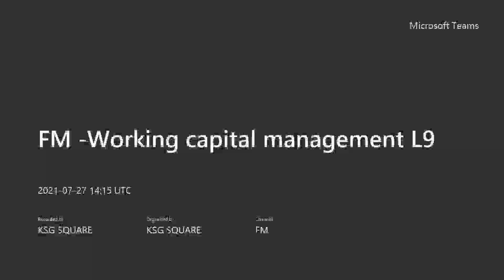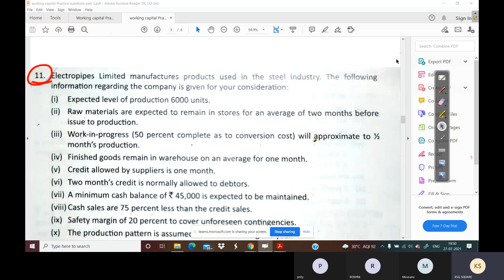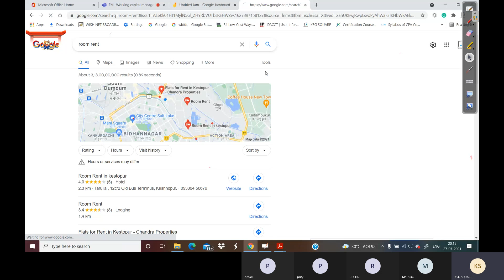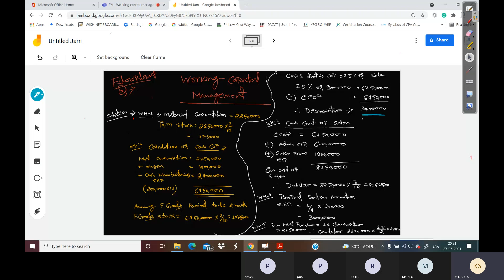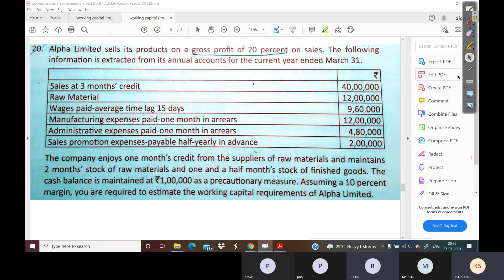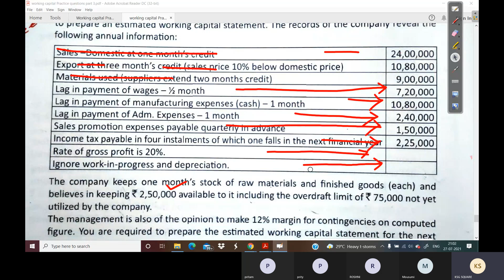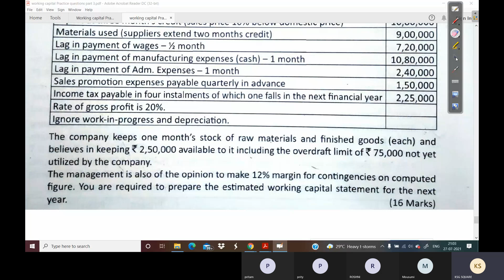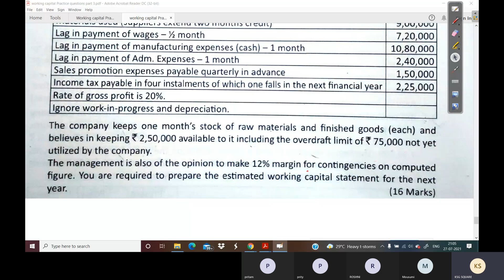Working capital management L9 .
Financial management CA, CS, CMA